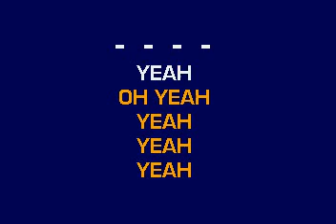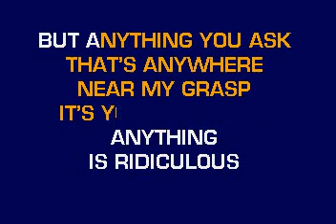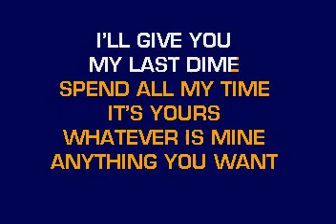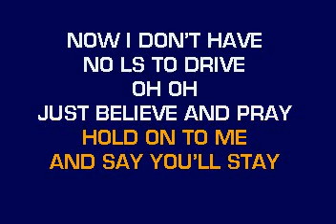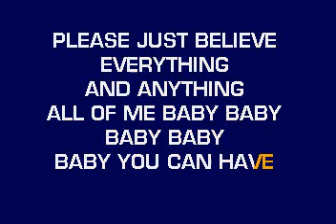[karaoke] CB30022 04 Jaheim & Next Anything